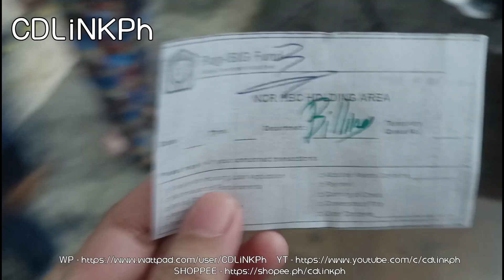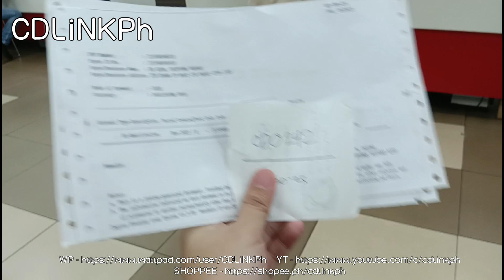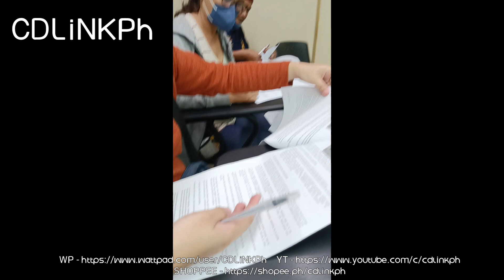Pasinaya Prime South First Monthly Amortization and Deed of Sale Signing